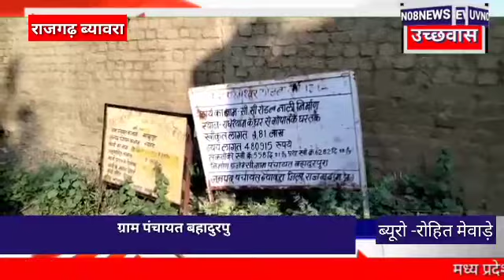जिला राजगढ़ग्राम पंचायत बहादुरपुरा जनपद ब्यावरा मे पीने के पानी के लिए लोग परेशान भ्रष्टाचार के चलते